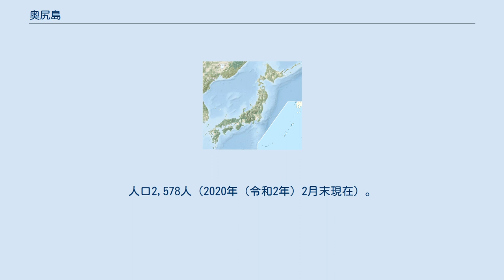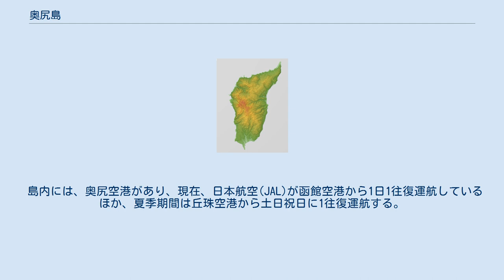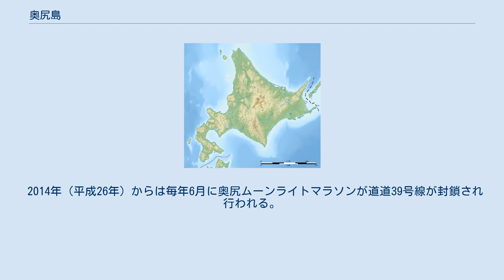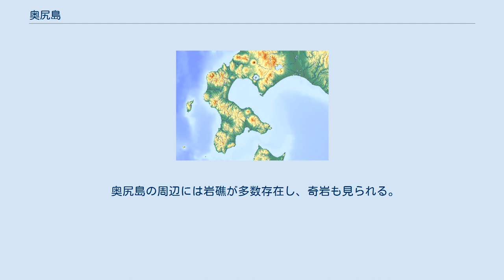奥尻島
奥尻島の空中写真。
2017年7月5日撮影の53枚を合成作成。
 奥尻島（おくしりとう）は、北海道南西部の日本海上に浮かぶ島。
面積は142.97km2であり北海道では5番めに面積の広い島である（北方領土を除くと2位）。
島全体で北海道奥尻郡奥尻町をなす。
人口2,578人（2020年（令和2年）2月末現在）。
 町の町制施行は1966年（昭和41年）1月1日。
主な産業は漁業および観光業。
特に夏はウニやイカが獲れる。
また西部には神威脇温泉が湧出する。
 山には航空自衛隊北部航空方面隊北部航空警戒管制団第29警戒隊奥尻島分屯基地があり、レーダーサイトで日本の防空識別圏を24時間365日、領空侵犯監視を実施している。
 島内には、奥尻空港があり、現在、日本航空(JAL)が函館空港から1日1往復運航しているほか、夏季期間は丘珠空港から土日祝日に1往復運航する。
 島内の定期船は、奥尻港と江差町の間に夏季1日往復2便、冬季1日往復1便が運航する。
 1993年（平成5年）7月12日に起こった北海道南西沖地震では、島の南西部の青苗地区を中心に津波の被害を受け200人あまりの死者を出した。
当時約4,700人ほどあった人口は、被害による転出などがあり減少傾向にある。
 北海道南西沖地震のあと、防波堤などの大規模な津波対策がなされた。
スマトラ沖地震のあと、島における津波対策の先進地ということで各国の防災担当者から注目をあびることとなった。
 2014年（平成26年）からは毎年6月に奥尻ムーンライトマラソンが道道39号線が封鎖され行われる。
満月の月灯りのもと走るマラソン大会で、フルマラソン、ハーフマラソンがある。
また、大会前日は前夜祭、大会終了後は後夜祭があり、大会参加者に島の海産物など食事が振る舞われる。
 奥尻島の周辺には岩礁が多数存在し、奇岩も見られる。